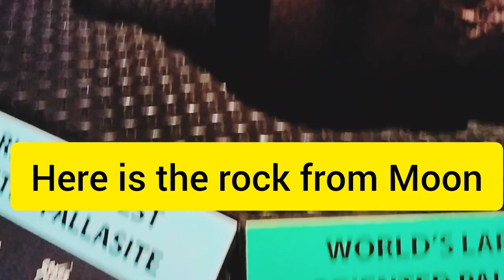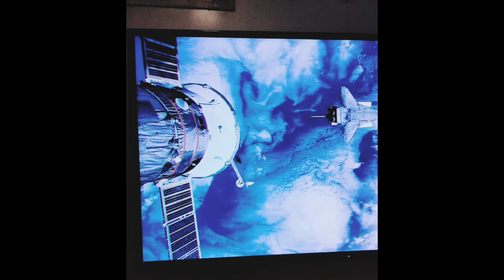National Space 👨‍🚀🚀 Centre Vlog 2023😍 View The Entire Trip Only 1Minute‼️mr_aadi_barrister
Your quarries 👇👇👇
Nasa news
nasacort
nasa Houston
nasa logo
What does nasa stand for
nasa launch schedule
nasa ads
nasa astronaut
nasa administrator
nasa announcement
nasa astronaut salary
Artemis launch nasa
nasa BBC news
nasa budget 2023
nasa black hole sounds
nasa bomber jacket
nasa climate change
nasa space center
chromatica planet nasa
careers at nasa
nasa discovery
no did nasa explore the ocean
Florida nasa
nasa Houston tickets
nasa Kennedy space center
how to become an astronaut
an astronaut in space
astronaut helmet
space vlog
a Space to create art
space station video from earth
space center in India
space shuttle Columbia disaster
space shuttle discovery
space shuttle explosion
best vlog camera
 nasa ames wind tunnel tour